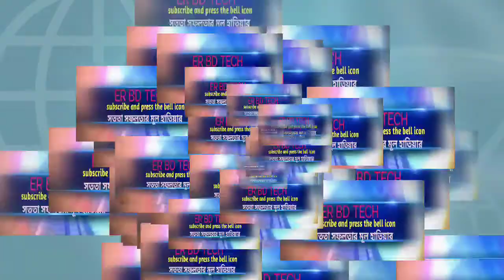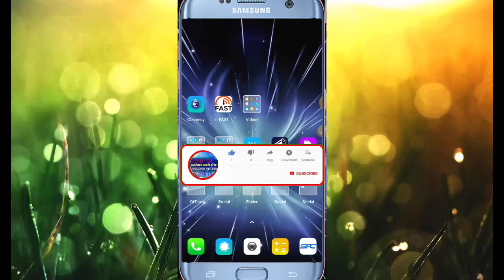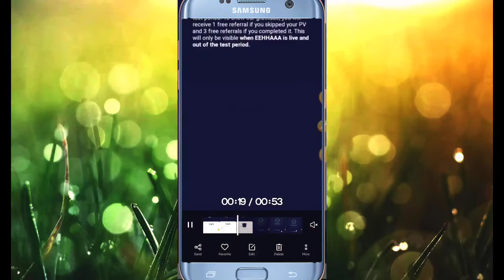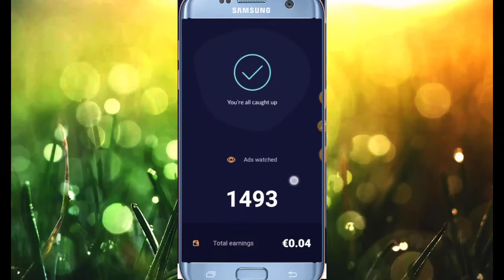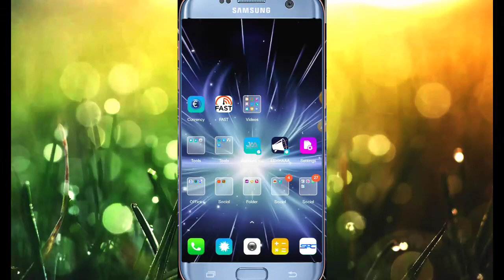জা লাইফইস্টাল ইনকাম শুরু হয়েছে সত্ত না কি মিত্থা।? দেখে নিন এভিডিওতে।ইহাতে পেইড এড আশছে ।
ERBDTECH,JaaLifestyle New Update,‌When will I get income?eehhaaa Ed kom kashekeno Jaa Lifestyle Why ID is not logged, When will Ja give lifestyle income,

How does ID in jaaLifestyle
How to verify KYC,How to do personal verification,
Online earning, Income Bengali,Money income with mobile,Income App,Tricks and tips,Bengali Tutorial,Make money with mobile,
Jalaifstyle NewUpdate,